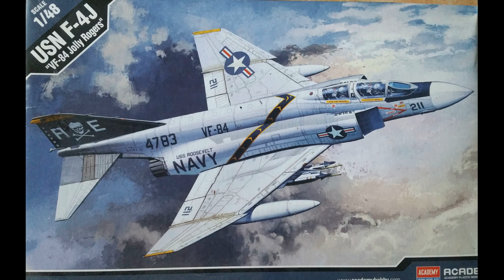F-4J Phantom Jolly Rogers, Academy 1/48, 3D Printed Parts - Part 4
If you like this 3D printed parts please contact with me. My email you can find in my channel  "About"

Please Visit My Aircraft T shirts design:

FW 190 (USA)
FW 190 (Germany)

Pilot Alphabet (UK)
Pilot Alphabet (Germany)

BF 109 (Germany)
BF 109 (UK)

P 51 Mustang (USA)